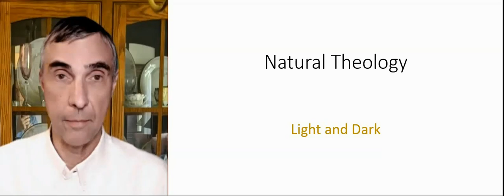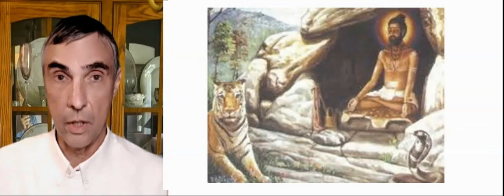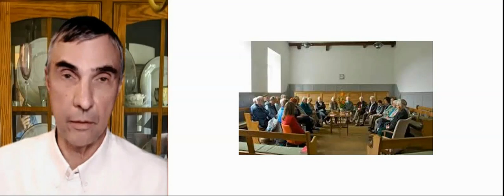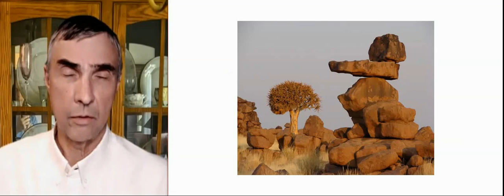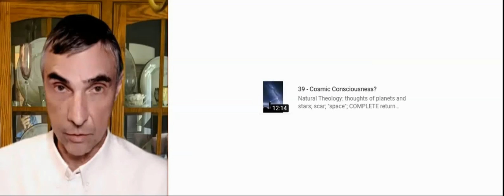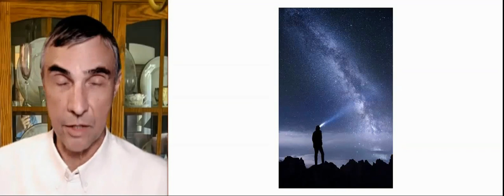50 - Light and Dark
Errata: golden monstrance not golden chalice